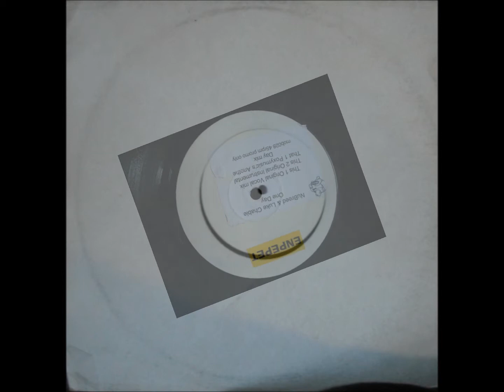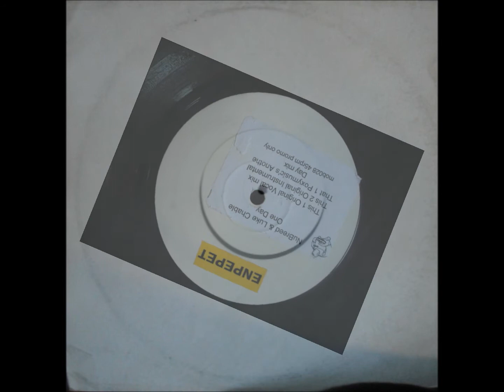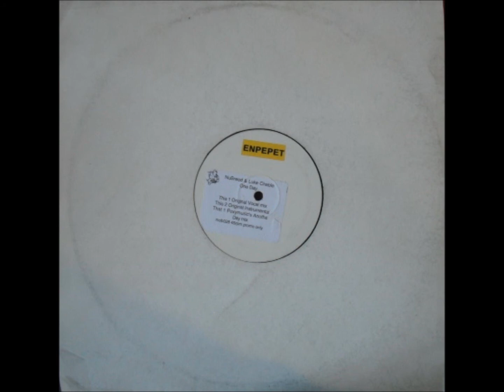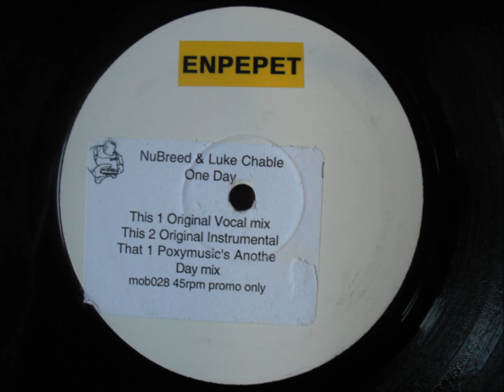NuBreed & Luke Chable - One Day (Proxymusic's Another Day Mix)